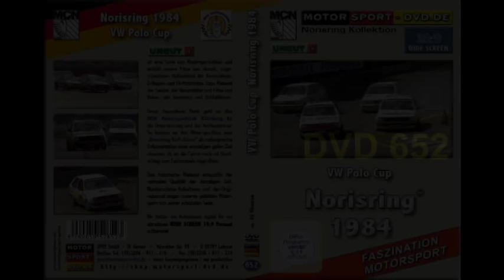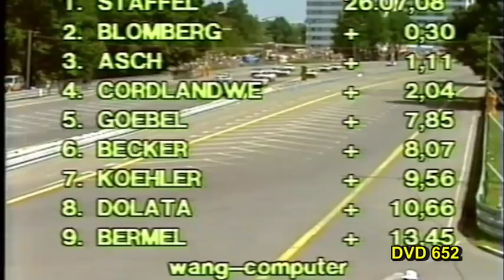Norisring 1984 VW Polo Cup *Norisring-DVD-Kollektion (DVD652 Trailer)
1984 Norisring VW Polo Cup  (DVD652 Trailer)